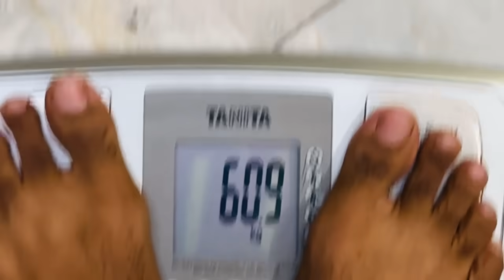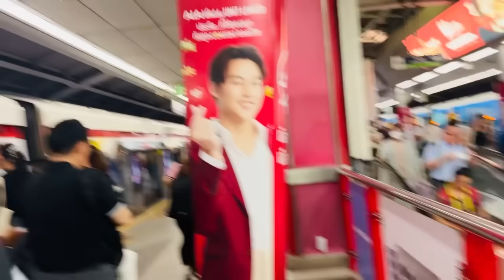Vlog #2789| मनीषा ने ऐसा क्यों बोला की ससुराल जाना बहुत ज़रूरी है | सासु माँ अब आने वाली है अंबाला